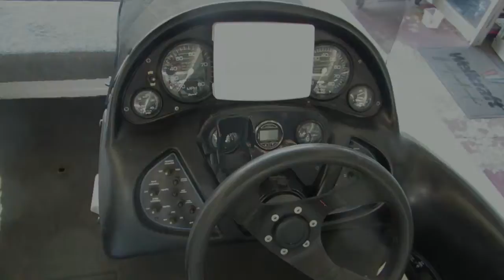Stratos 285 Pro Elite Bass Boat - 2007 Evinrude ETEC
All boats subject to prior sale.

2007 E-Tec 150 HP !
DO YOU WANT A GREAT TOURNAMENT BASS BOAT?
The sleek lines and smooth ride of the Stratos 285 make it an ideal dual-console tournament boat for team events or the casual weekend fisherman. Her broad beam allows more interior room than most twin-console models in her class. The passenger console gives plenty of protection but doesn't eat into critical dry storage space.
The 285 PEDC runs best with the E-Tec 150 horsepower outboard. The 285-series boat have a 40-gallon fuel tank. The 285 Pro Elite (PE) was Stratos' best-selling tournament boat. For serious bass anglers who want to get an edge on their competition in regional and local tournaments, this is the ideal place to start.
Stratos dual-console fishing boats were built at the company's Old Hickory, Tennessee manufacturing center. Every Stratos DC model comes standard with removable windshields on both consoles, locking passenger glove box, elevated casting decks, full instrumentation on the driver's console (Pro Elite models have oversized Faria racing-style gauges), pro-style pedestal fishing seats, driver and passenger bucket seats, rod storage (two boxes on Pro Elite series and 285DC), abundant dry storage, professional-tournament livewells, and more. The optional bench seat is on this model. Performance and riding comfort are built into every Stratos DC with instant plane off, quick acceleration and top-end speed. The Stratos Radial-Vee hull softens the blow in rough water to deliver a smooth, dry ride. State-of-the-art all-composite construction is utilized in the Pro Elite series (no wood in the boat). All are hand-laid for extreme strength and durability. The finest materials and components are used. Every Stratos Pro Elite model features an ergonomic driver's console and Soft Touch switch panel; 12-24-volt, six-gauge trolling wiring system wiring; circuit-breaker electronics; manual and automatic bilge pumps; two aerated livewells with timer; twin livewell drain shut-offs; four-pump tournament-aeration system; built-in ice chest; compartment - courtesy lights; locking aluminum deck lids; non-skid bow mat; padded bucket seats; deluxe matching Stratos Trail drive-on tube trailer with spare tire.
This 285 Stratos have been repowered with a 2007 Evinrude E-Tec 150HP, incredible hole shot with top end performance. Excellent fuel economy and all California lakes legal.
The Boat has a newer Motorguide 24V Digital 82lb thrust trolling motor mounted on the bow
Lowrance LMS 334 at helm
Lowrance fish finder on the bow
Manual Jack Plate with Offset
3 bank battery charger
Hydraulic steering
4-blade Stainless Prop
3 blade Aluminum prop
14 rod locker on port bow casting deck
Hydraulic front butt seat
Motor Support bracket for trailering
The boat has misc docking and safety equipment,dip net,extra seats and more,,,
This a grear fishing boat and a fantastic value.